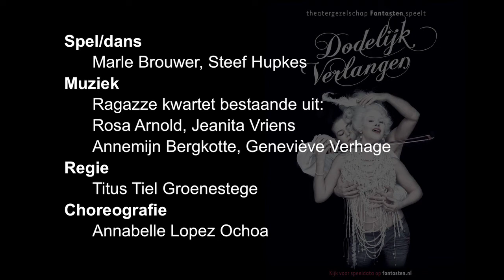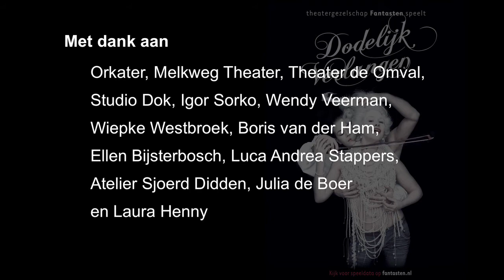Teaser Dodelijk Verlangen.mov